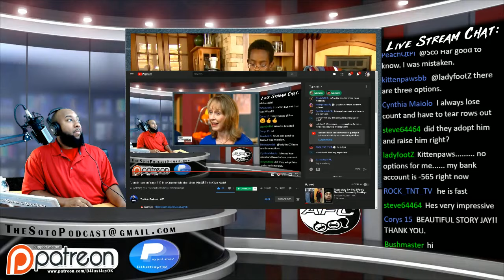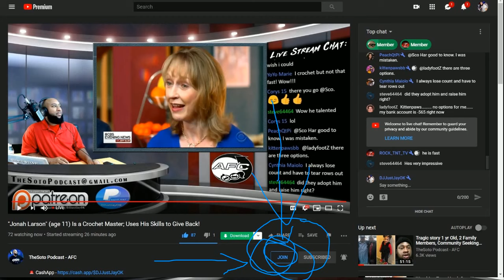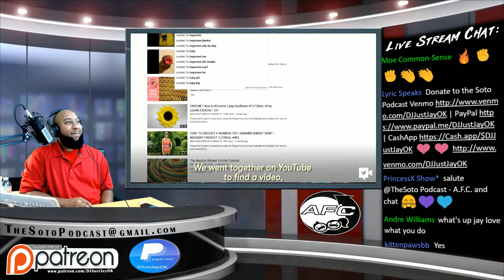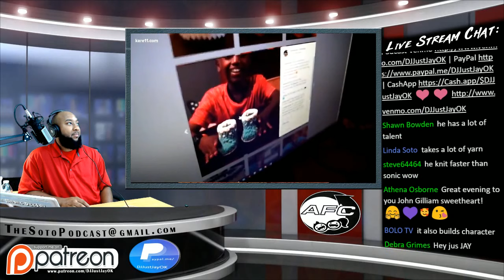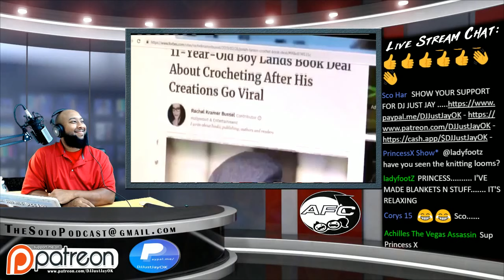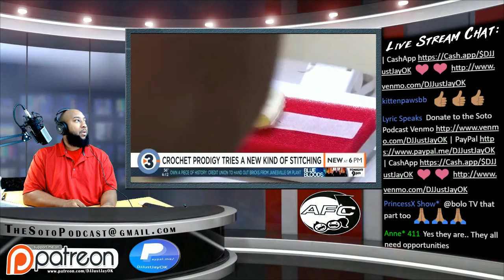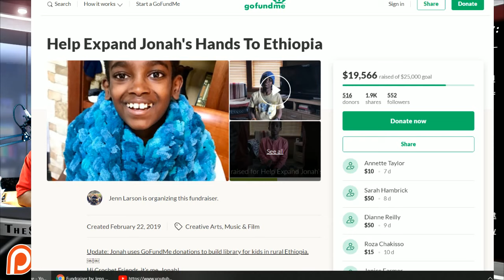✨ "Jonah Larson" (age 11) Is a Crochet Master; Uses His Skills to Give Back!